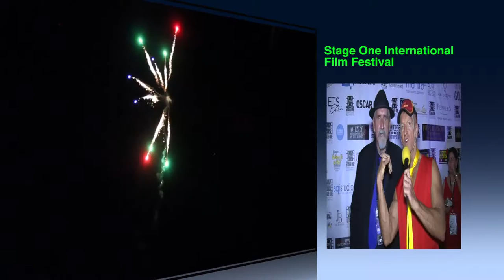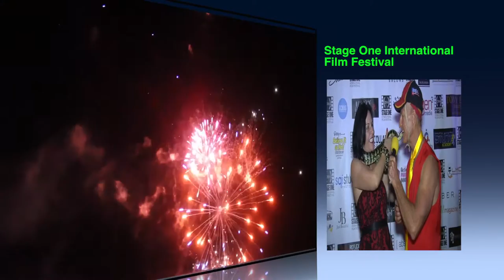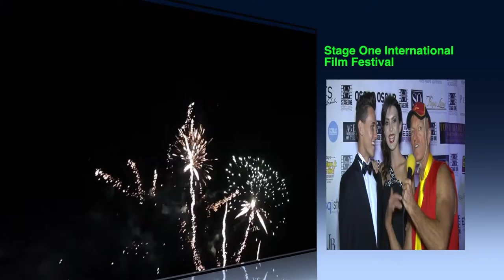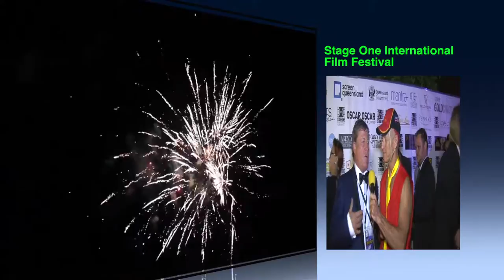Stage One International Film Festival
Join Pete The Surfaroo at the red carpet at Dreamworld heaps of Celebs, fireworks, expensive cars and heaps more.